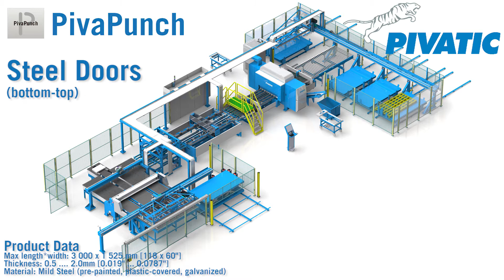PivaPunch for Steel Doors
A high total volume of steel doors requires an automatic process. With Pivatic systems, you can punch and bend all smooth-surfaced and mildly decorative door models. The servo-electric machines are suitable for the thin residential steel doors and the hydraulic machines for the thicker and more demanding fire doors. A cover-bottom kit production can be run with one line fully automatically, and all the necessary setups between part size variations will be done without the need for an operator. The required cycle time of under 1 minute per finished door, or in other words 500 doors a day, is achievable with Pivatics’ standardized solutions. There will be no wasted door plates when changing from one door size to another, as all variables are programmed, tested, and finalized before customer delivery.